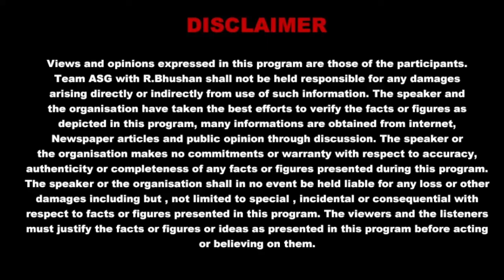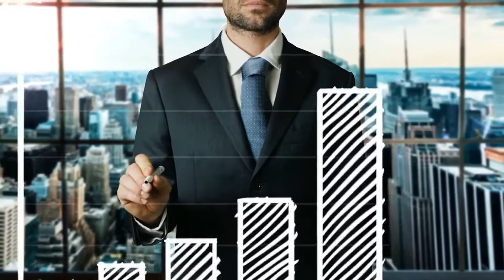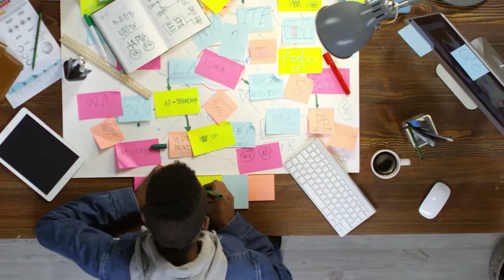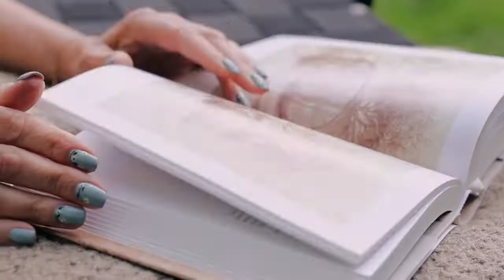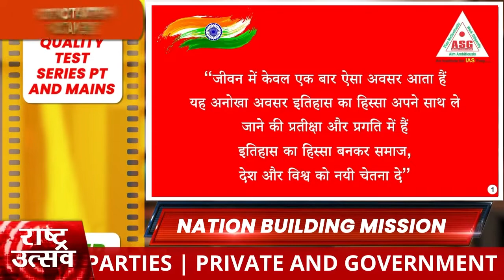सफलता का सूत्र 5 D | भरोसा जीत का BHARAT BUILDING MISSION BY MR P K SINGH ( LISTEN EVERY DAY)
Experience a state-of-the-art innovative success-focused guidance for UPSC IAS Examination
For UPSC IAS exam aspirants targeting top-notch scoring and high ranks, the ASG IAS Institute extensive courses and study material resources are a must-have. The Director R. Bhushan Sir with his extensive expertise of having been a top-accoladed faculty since 2001 ensures that students are offered a system of complete support and mentorship till selection along with an all-round as well as in-depth 24*7 online / on-call support.
The top-notch features on offer from ASG IAS Institute and R. Bhushan Sir are -
R. Bhushan Sir has guided Since 2001
R. Bhushan Sir offers a wide plethora of online as well as offline study preparation strategies.
Students can avail an in-depth History Optional subject guidance with best practice of previous year papers.
There is a dedicated course for History and Culture that can be availed in the form of classroom course, live classes program as well as a Modular Pen Drive Course for History and Culture.
The Super 151 Course from ASG IAS Institute as well as a state-of-the-art Success Foundation Complete Guidance Course offers all-round latest syllabus based preparation for IAS Exam.
There is a Quality Test Series that involves students in practice of thousands of sample questions and focuses on answer writing amelioration techniques as well.
ASG IAS Institute has drafted a Pen Drive Foundation Bliss Course as well as elaborate PenDrive and Tablet based courses for complete syllabus and individual subject choices.

There is also an option for direct contact with Director ASG IAS Institute R. Bhushan Sir.